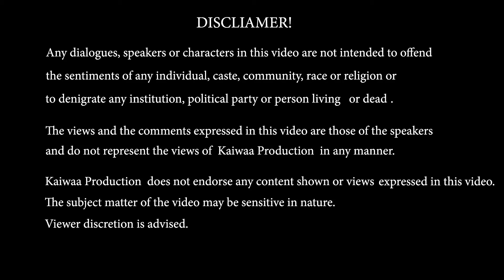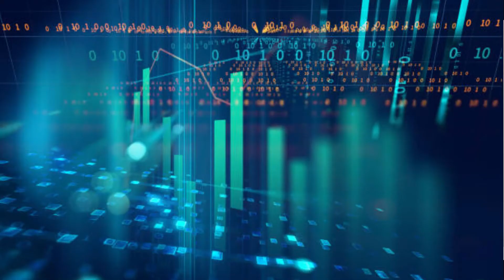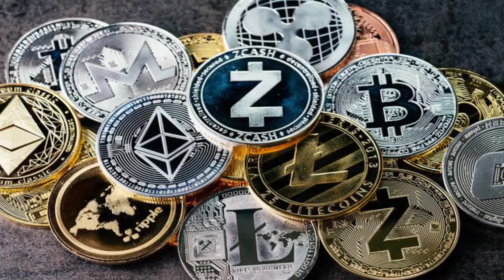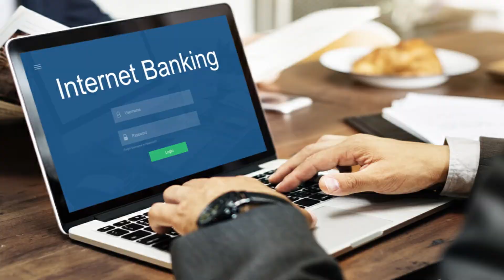What is cryptocurrency and how it works? Cryptocurrency Explained.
If you're interested in cryptocurrencies and want to invest and make money.  Kindly watch this video for detailed information on Cryptocurrencies.